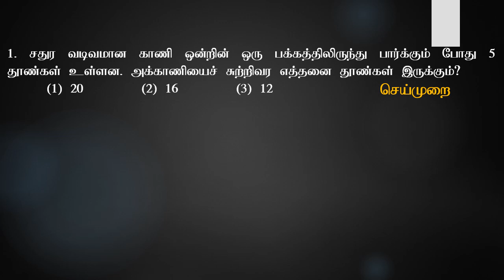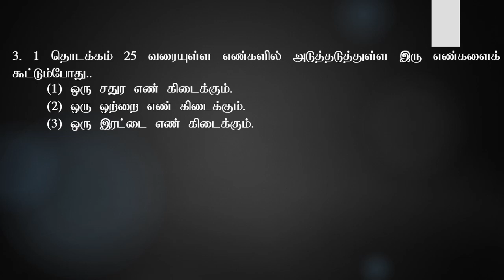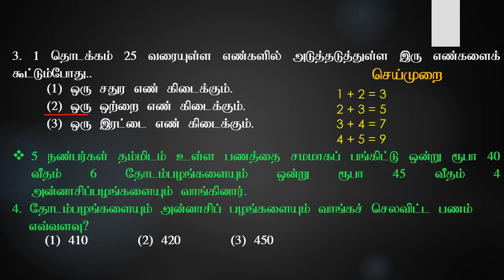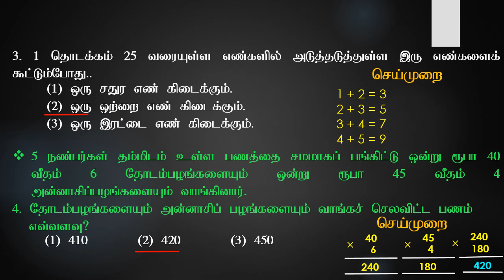Sri Lankan grade 5 scholarship Exam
Model part -1 IQ
புலமைப்பரீட்சைக்குரிய
நுண்ணறிவு